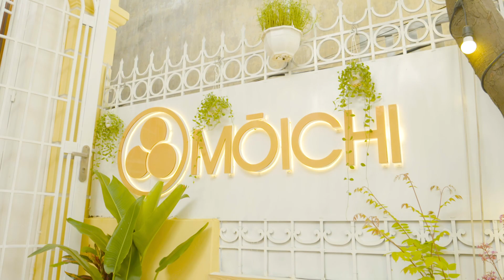#6 Introduction to Moichi Pancakes (Full)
Moichi is Hanoi's first dedicated Japanese Souffle Pancake house.
🌸 Shop address: 11A An Duong, Yen Phu, Tay Ho, Hanoi, Vietnam

Chào mừng các bạn đến với kênh Youtube của Moichi.
Moichi là quán đầu tiên tại Hà Nội chuyên về bánh pancake kiểu Nhật!
Mời các bạn ghé quán tại 11A An Dương, Yên Phụ, Tây Hồ nha.
Bạn cũng có thể đặt bánh qua Grab, Shopee, Capichi và Baemin đó!

Moichiのチャンネルへようこそ！
Moichiはハノイ初のスフレ・パンケーキ専門店です。
ぜひお越しくださいねー
住所：11A An Dương, Yên Phụ, Tây Hồ